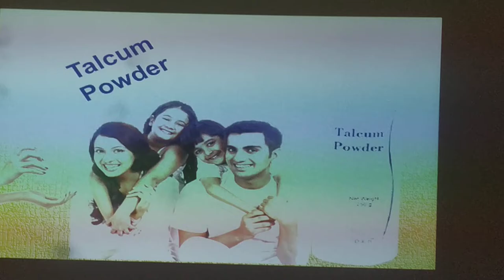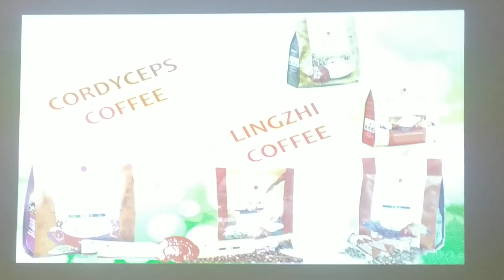Health Wealth & Happiness Part -5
Special Program on Health Wealth & Happiness at Lonawala Hotel Planet 4  on 14th May 2022